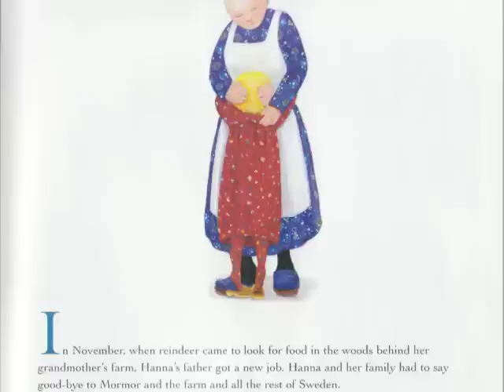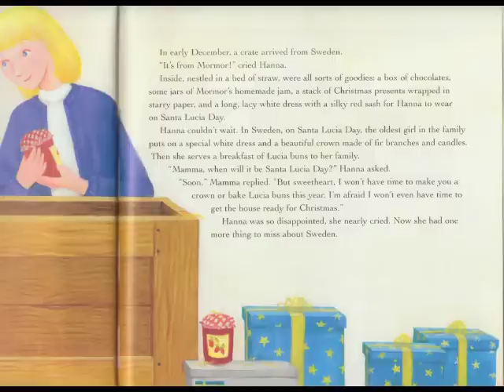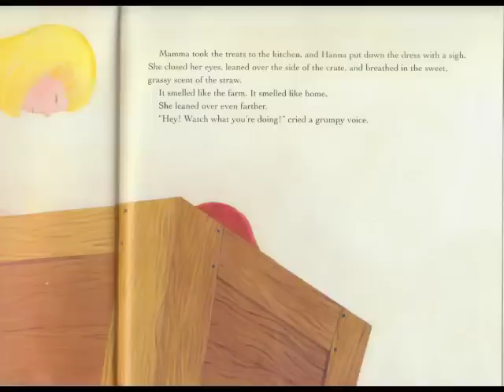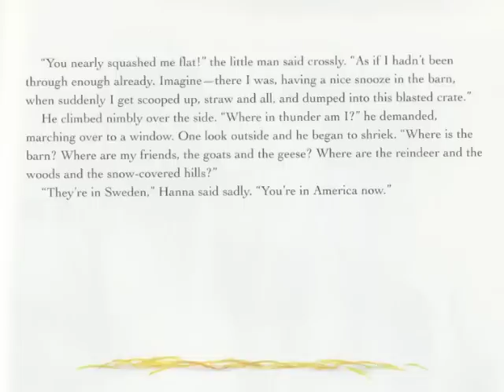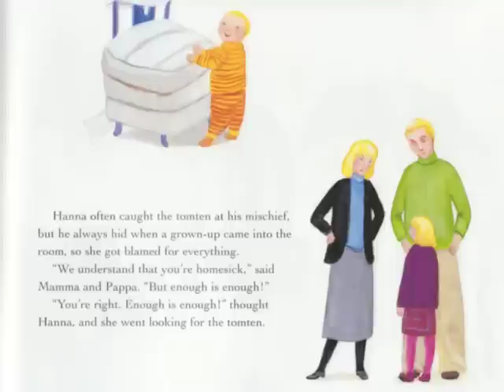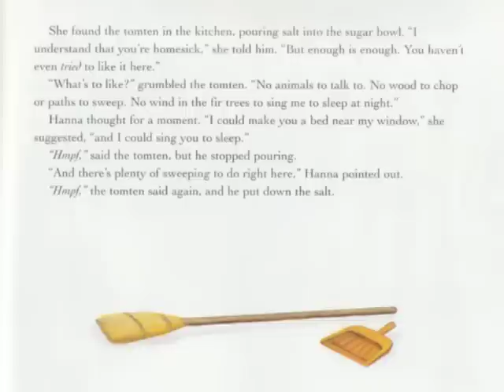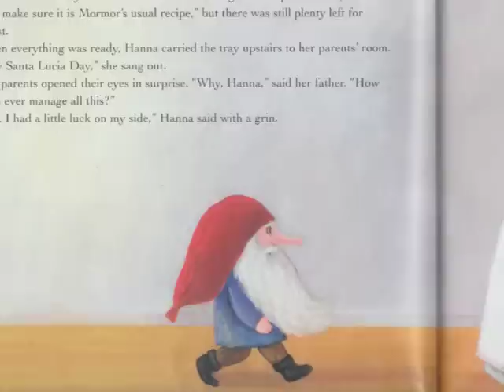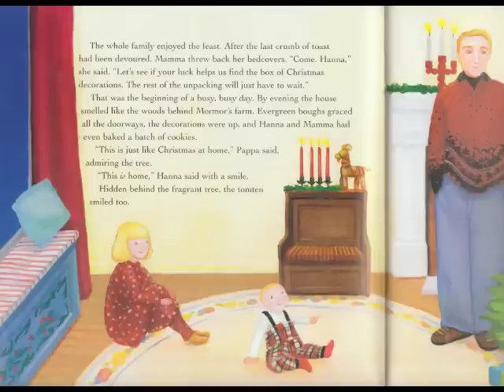Melissa Wiley reads Hanna's Christmas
Every December I get letters from readers looking for copies of my picture book, Hanna's Christmas (illustrated by the wonderful Melissa Iwai). The book went out of print years ago and can be hard to find. The other day I got a lovely letter from a teacher asking if I would read it aloud on video for her students. I loved that idea, so here it is.

(I wrote this book under my married name, Melissa Peterson. It's really me!)